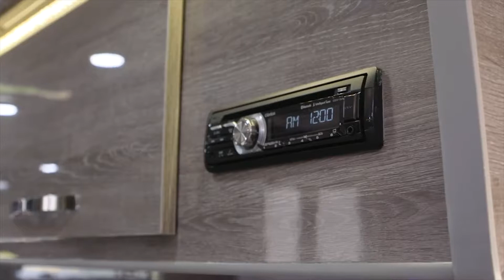Off - Roading with Black Series Camper Trailers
BLACK SERIES IN WILDS

Video by -